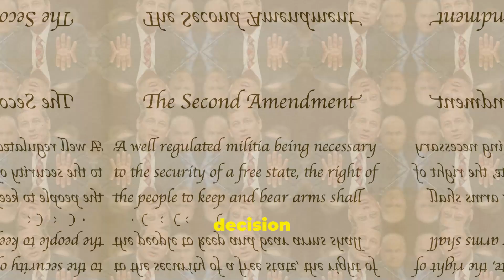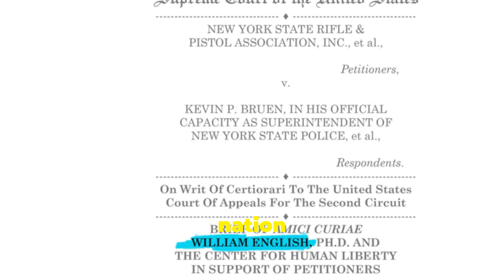Supreme Court's Bold Move on Gun Restrictions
In a landmark decision, the U.S. Supreme Court has taken a bold stance on gun restrictions, significantly reshaping the legal landscape for firearms regulation in America. This ruling, which has far-reaching implications for gun laws nationwide, addresses the balance between Second Amendment rights and public safety concerns.

Key Aspects of the Decision:

Background of the Case: The case originated from a challenge to a state's stringent gun control measures, which included requirements for permits and restrictions on carrying firearms in certain public places. The plaintiffs argued that these laws infringed upon their Second Amendment rights.

Supreme Court Ruling: In a closely watched decision, the Supreme Court struck down several of these restrictive measures, asserting that they were unconstitutional. The majority opinion emphasized that the right to bear arms is a fundamental right that should not be unduly burdened by state regulations.

Majority Opinion: The majority opinion, written by one of the Court’s conservative justices, argued that the Second Amendment guarantees an individual's right to carry a firearm for self-defense both inside and outside the home. The opinion criticized the state’s regulations as overly restrictive and inconsistent with the historical understanding of the Second Amendment.

Dissenting Views: The dissenting justices warned that this ruling could lead to increased gun violence and undermine efforts to enhance public safety. They argued that states should have the authority to implement reasonable regulations to protect their citizens, especially in light of rising gun-related incidents.

Impact on Existing Laws: The ruling has immediate implications for similar gun control laws in other states, potentially leading to a wave of legal challenges and requiring states to revise their regulations to comply with the Court’s interpretation.

Public and Political Reactions: The decision has sparked a heated debate across the political spectrum. Gun rights advocates have hailed the ruling as a victory for constitutional freedoms, while gun control supporters fear it will lead to more firearms on the streets and increased risks to public safety.

Future Legal Battles: This decision sets the stage for future legal battles over the extent of permissible gun regulations. Lower courts will now have to navigate the Supreme Court’s guidelines as they handle related cases, potentially leading to further clarification or additional rulings by the high court.

The Supreme Court’s bold move on gun restrictions marks a pivotal moment in the ongoing debate over the balance between individual rights and collective security. As states and the public grapple with the consequences, the ruling is likely to shape the national discourse on gun control for years to come.